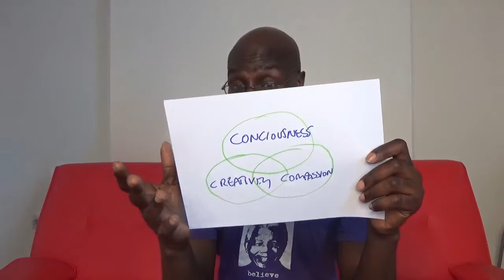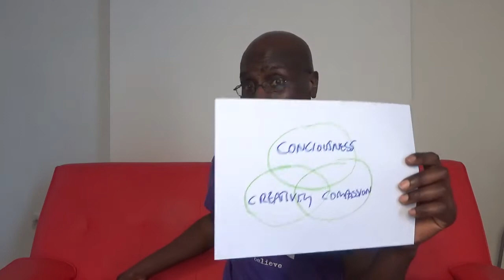Catch the Coach! June 2017 | Life, Love & Leadership | with Rasheed Ogunlaru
Hi and a very warm welcome to the June issue of Catch the Coach! the video newsletter for success and fulfilment with leading life coach, speaker and business / corporate coach, Rasheed Ogunlaru author of Soul Trader Putting the Heart Back into your Business

This issue is all about leadership in your self, life, career, relationships and business and has been recorded today in the run up to the UK General Election. This will help you connect to your leadership purpose, potential and help you further flourish in life/career/business.

With best wishes, Rasheed

• News
• Event
• Who are you? And who / what do you love
• Taking charge of your life!
• Who am I?
• Network for Success
• Rasheed’s Top Ten Leadership Tips
• Heart-Centred Leadership FREE Mini Masterclass
• Tip of the Month – Listen Within
• Choose your company and counsel wisely
• Responsibility, Respect and Service.

Join me for "Networking for Success": held monthly at the British Library.